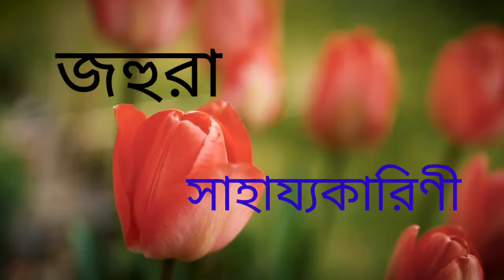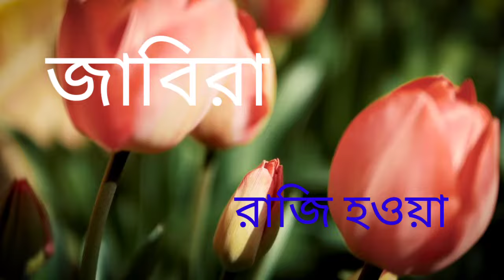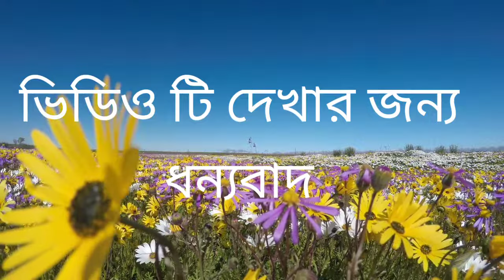জ দিয়ে মেয়েদের ইসলামিক নাম অর্থসহ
আজ আমি আপনাদের সাথে জ দিয়ে মেয়েদের ইসলামিক নামের তালিকা শেয়ার করবো। যদি একটি মেয়ে আপনার বাড়িতে বা বন্ধু, আত্মীয়ের বাড়িতে জন্ম নেয় এবং আপনি বাংলাতে তার জন্য একটি সুন্দর এবং ভাল নাম খুঁজছেন, তাহলে আপনি সঠিক জায়গায় পৌঁছেছেন। এই ভিডিওতে, আমরা আপনাকে বাংলাতে মুসলিম মেয়েদের নাম বলছি ।